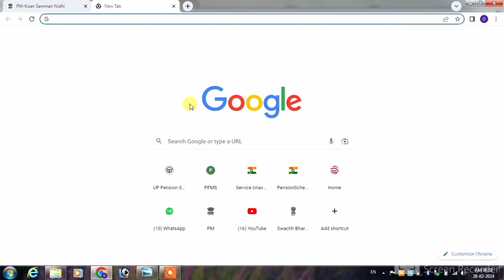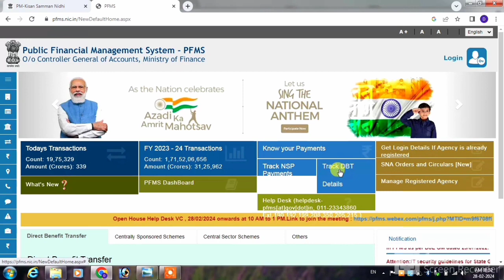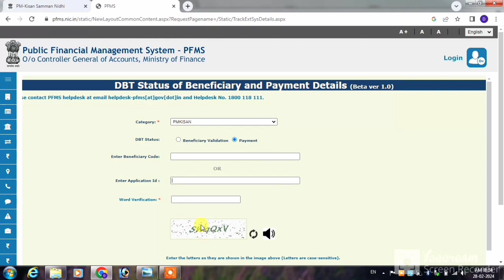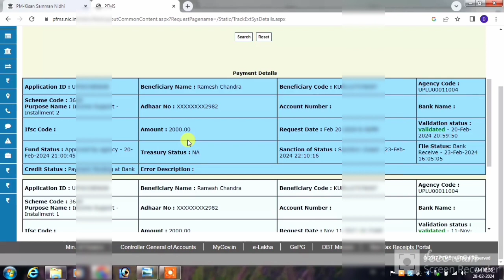PM Kisan ka paisa kaise check kare bina otp ke | 16th installment | pm kisan payment check online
cover topic-
bina otp ke pm kisan status kaise check kare
pm kisan beneficiary status check without otp
pm kisan status bina otp ke kaise check kare
bina otp se pm kisan status kaise check kare
pm kisan status check without otp
pm kisan status kaise check kare bina otp ke